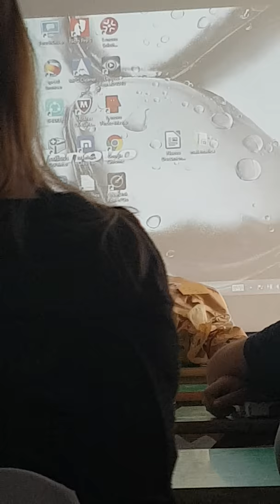Regalo alla prof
Il video è bello